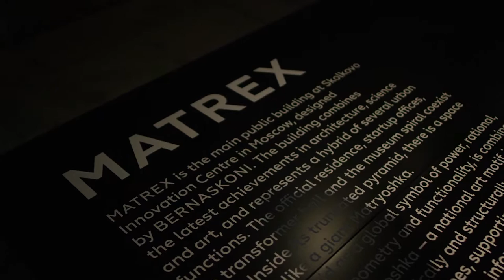La Biennale di Architettura di Venezia 2016: Matrex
iGuzzini at the 15th Venice Architecture Biennale.

From May 28th to November 27th, the city of Venice will be the international hub of culture and new trends in architecture thanks to the 2016 Architecture Biennale, directed by Alejandro Aravena.

The leading theme “Reporting from the Front” invites architects to explore the social and ethical side of architecture, an approach that perfectly matches iGuzzini’s vision of “Social innovation through Lighting”, and its commitment to improving the relationship between man and the environment, promoting an intelligent and human centric use of light to improve people’s health and wellbeing.

At the 2016 Architecture Biennale, we have collaborated with the British Council and Arup in realizing the impressive British Pavillion’s Home Economics installation, organized by the British Council to explore the socio-cultural changes in British society in relation to the “front” of English culture: the house. Home Economics presents five full-scale 1:1 new models for domestic life, curated through five periods of time: Hours, Days, Months, Years and Decades, in which light is a living, intelligent element.  We have also collaborated with Russian architect Boris Bernaskoni in his futuristic “Matrex” installation: a 3D model of the main public building at Skolkovo Innovation Center in Moscow, a truncated pyramid with an inside space shaped like a giant Matryoshka. iGuzzini’s light is also protagonist in "Trustics", the installation by Colombian architect Giancarlo Mazzanti (Equipo Mazzanti), showing the possibilities through which architecture can be a generator of security and "confidence". Moreover, iGuzzini has collaborated with Martin Robain’s Architecture-Studio in the Mission Trans-Missions exhibition of social architectural projects with young Chinese, Arab and African architects.

iGuzzini al 15 ° Biennale di Architettura di Venezia.

Dal 28 maggio al 27 novembre la città di Venezia sarà il fulcro internazionale della cultura e nuove tendenze dell'architettura, grazie alla Biennale di Architettura 2016, diretta da Alejandro Aravena.

Il tema principale "Reporting from the front" invita gli architetti a esplorare il lato sociale ed etico dell’architettura. Un approccio che si sposa perfettamente con il messaggio di iGuzzini "Social innovation through lighting" e il suo impegno a innovare il rapporto tra l'uomo e l’ecosistema ambientale e sociale attraverso una luce intelligente e “Human Centric”, per la salute e il benessere delle persone.

Alla Biennale di Architettura del 2016, abbiamo collaborato con il British Council e Arup nel realizzare la stupefacente installazione Home Economics del British Pavillion, ideata dal British Council per esplorare i cambiamenti socio-culturali nella società britannica in relazione al "fronte" della cultura inglese: l’abitazione. Home Economics presenta cinque nuovi modelli di vita domestica in scala 1:1, identificati in cinque fasce temporali: ore, giorni, mesi, anni e decenni, in cui la luce è un essere vivente, un elemento intelligente. Abbiamo poi collaborato con l'architetto russo Boris Bernaskoni nella sua futuristica installazione "Matrex": un modello 3D del più grande edificio pubblico di Mosca, lo Skolkovo Innovation Center, una piramide tronca con uno spazio interno a forma di gigantesca matrioska. La nostra luce è anche protagonista in "Trustics", l'installazione dell'architetto colombiano Giancarlo Mazzanti (Equipo Mazzanti) che mostra come l'architettura può essere un generatore di sicurezza e di "fiducia". Inoltre, abbiamo collaborato con l’Architecture-Studio di Martin Robain per Mission Trans-Missions, mostra di progetti di architettura sociale realizzati da giovani architetti cinesi, arabi e africani.